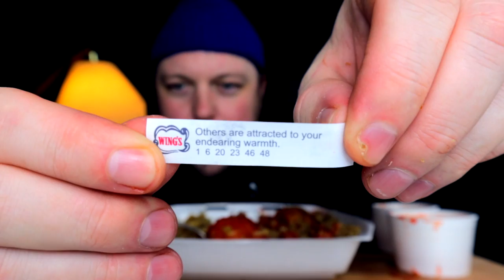SNOWBOARDING AND CHINESE FOOD